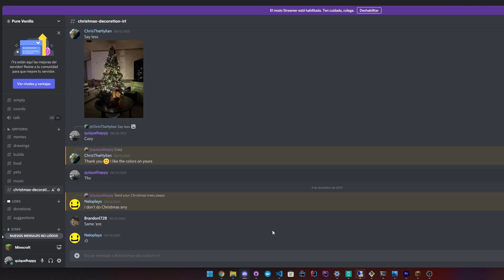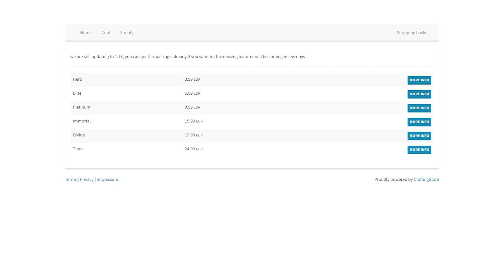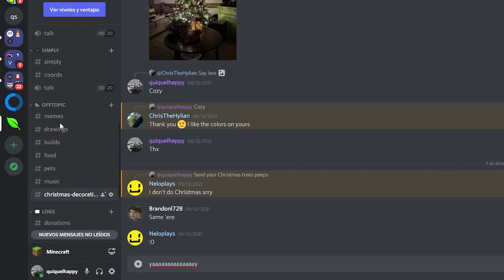PureVanilla.co 1.18 Server Update!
ip: play.purevanilla.co

00:00 intro
00:14 server updates
00:43 proxy updates
1:16 cool updates
2:23 simply updates
3:07 community news
3:53 lobby updates
4:04 website updates
4:25 donations
5:45 outro